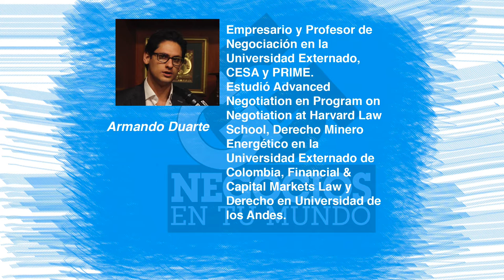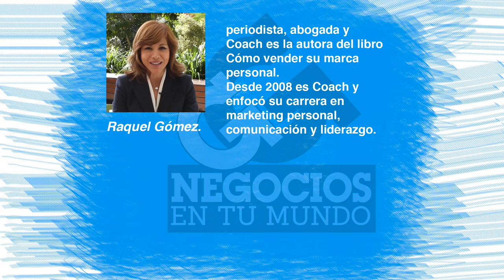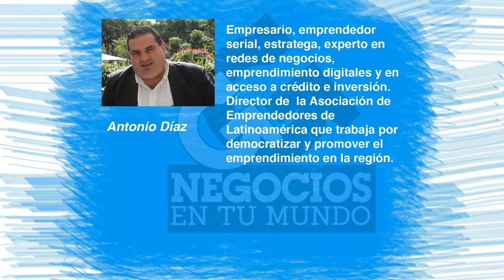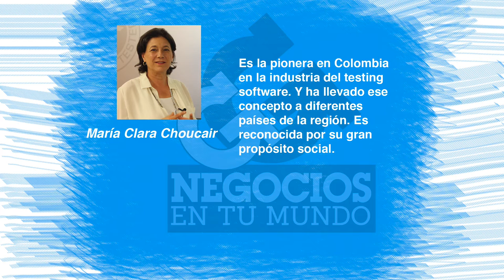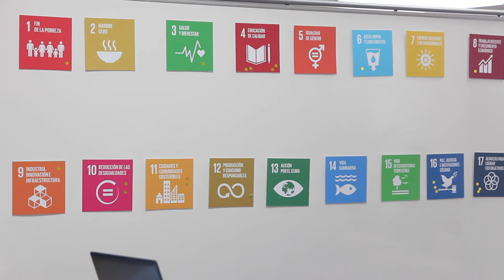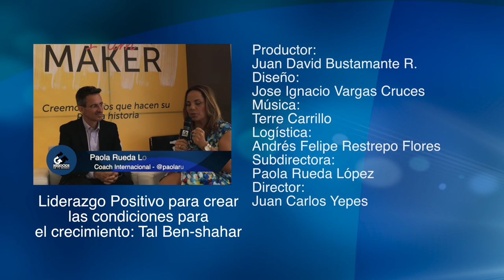Marca personal, negociación desarrollo sostenible y mujeres poderosas en NegociosEnTuMundo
Nuestros presentadores Juan Carlos Yepes (@Juancarlosy) y Paola Rueda López (@PaolaRuedaLopez) comparten un nuevo programa de Negocios En Tu Mundo por Teleantioquia, como cada lunes a las 8:00 p.m.

En esta oportunidad comparten temas con expertos como Armando Duarte, especialista en toma de decisiones; Raquel Gómez, periodista, abogada y coach, autora del libro "Cómo vender su marca personal";  Antonio Díaz, Director de la Asociación de Emprendedores de Latinoamérica, quien comparte la importancia de la promoción del emprendimiento en la región; Glenda Umaña quien reinventó su carrera luego de trabajar como presentadora y reportera en CNN; Liliana Cabeza Directora General de Philip Morris International quien conversa sobre la importancia de la sororidad y María Clara Choucair, pionera en la industria del Software Testing en Colombia, quien explica el rol que deben desempeñar las áreas de Tecnología de la Información para las organizaciones.